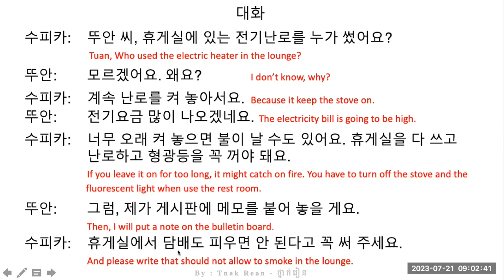រៀនកូរ៉េ ​សន្ទាន 120 - Korean Conversation 120 - 대화를 공부하기 120 | by Tnak Rean - ថ្នាក់រៀន